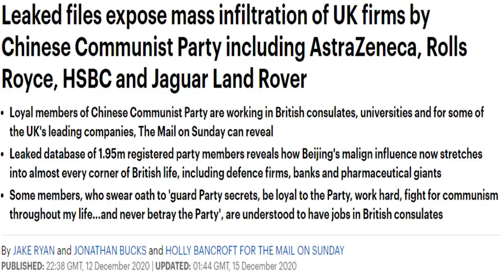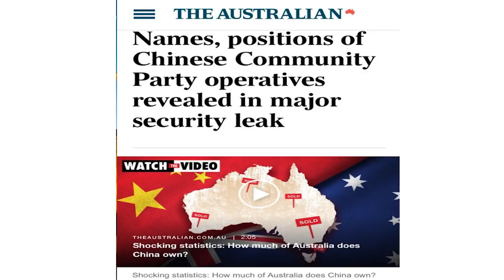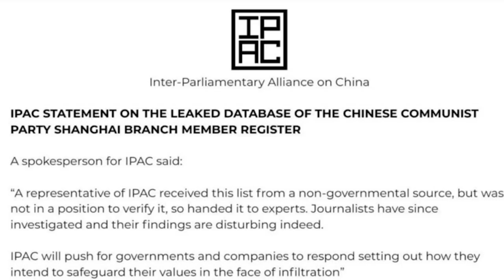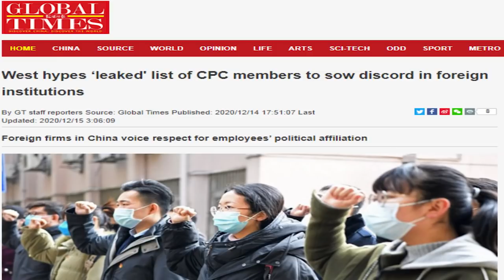VN và các nước gặp nguy – Rò rỉ danh sách 1,95 triệu đảng viên ĐCSTQ có thể làm gián điệp